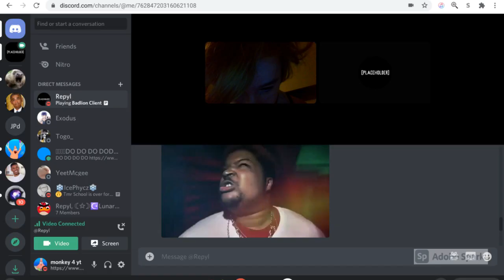top 19 MArIO judah images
HHHHwhen